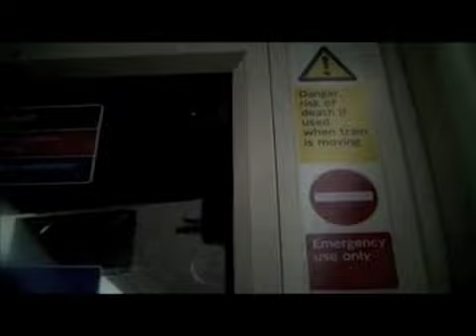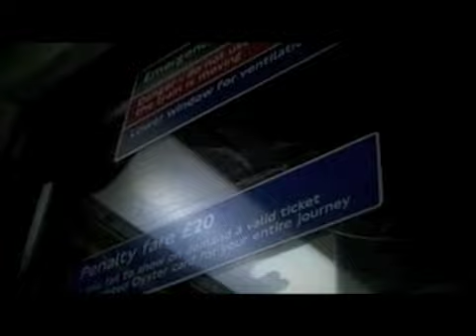Martin Hall - Rewriting The Scene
H&H SoulSurvivors ft Martin Hall.
H&H SoulSurvivors remix of legendary Martin Hall's latest release "MirrorBall"
.Rewriting The Scene" will be released on Beat Monkey Records 26/10/09